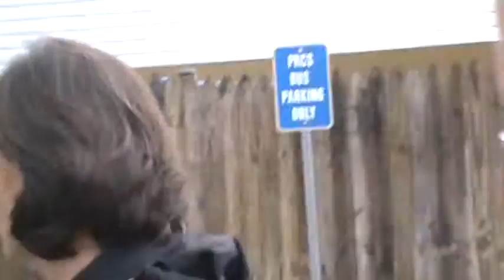VA10 LuAnn Bennett Sterling Festival Pt3 Oct 8 2016